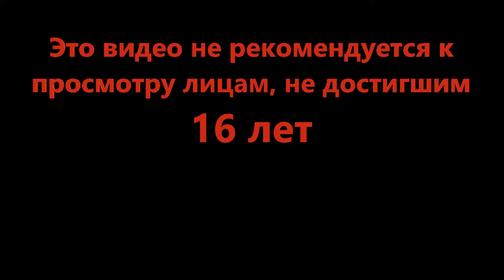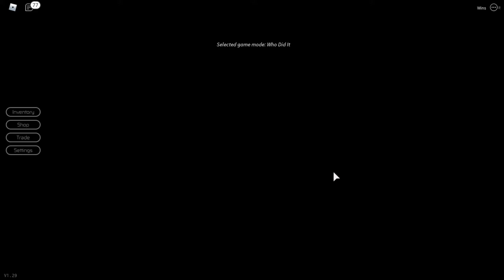Время пингвинов - Breaking Point (Roblox)